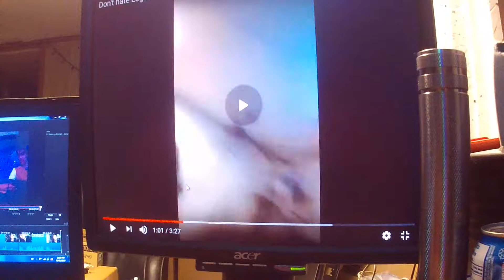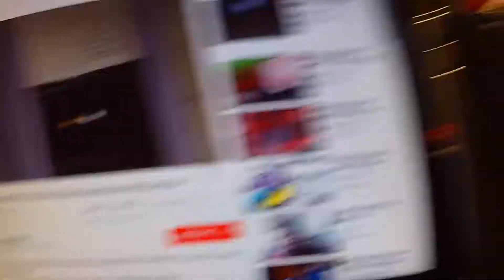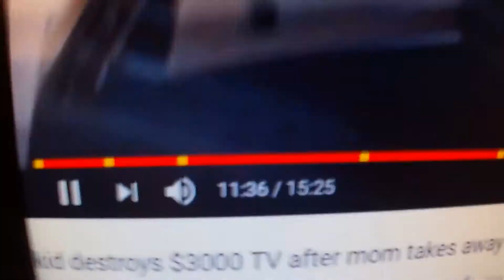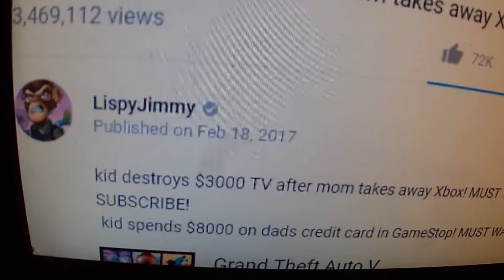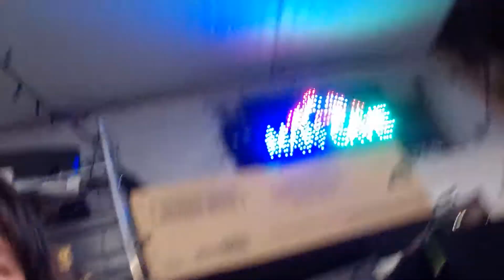I cut my lip and Die of laffing